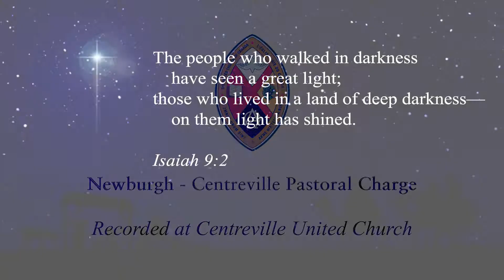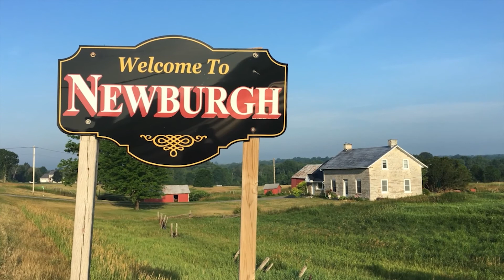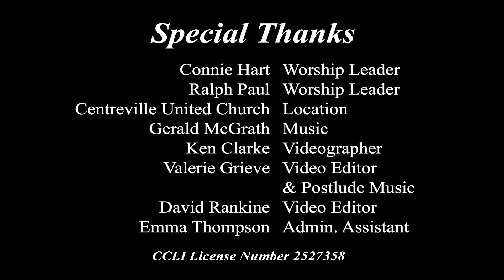January 2 2022 Service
If you wish to support our churches, you can send your church and Mission and Service offerings to your church treasurer at:

Newburgh United Church
339 Academy Street, Box 188
Newburgh, ON
K0K 2S0

Centreville United Church
264 Curl Road, RR#2
Yarker, ON
K0K 3N0